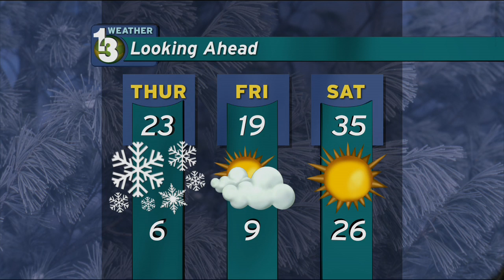Public Eye News 3/24/15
This show was produced on 3/24/15 at WNMU-TV